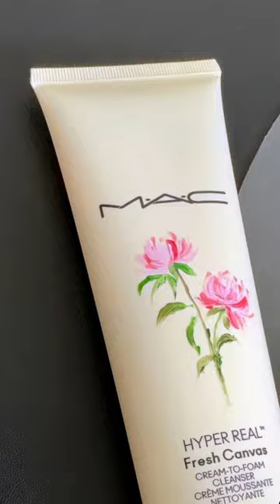paintwithme on these @maccosmetics products! 🎨✨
@maccosmetics  sent me their hyper real skincare collection and the “fresh canvas” in the product names inspired me to customise em! 🎨 How did I do? :-) Hope y’all are having a good week!! 🫶🏻

Pssst. Get a complimentary skincare regimen at your nearest M.A.C store by signing up

With any full-sized Hyper Real item purchase, you’ll also get a 2-pc gift (eyeliner & MACStack mascara)!

〰 Wanna learn Calligraphy?! Sign up for my online course – The Ultimate Calligraphy Course (*free course preview available for your eyes to peep!)